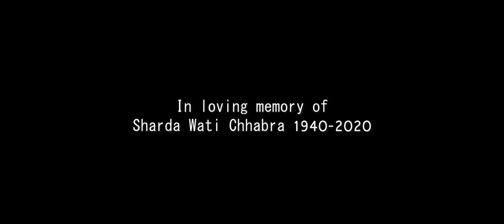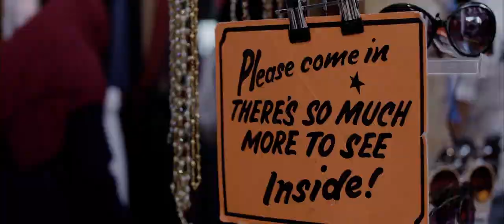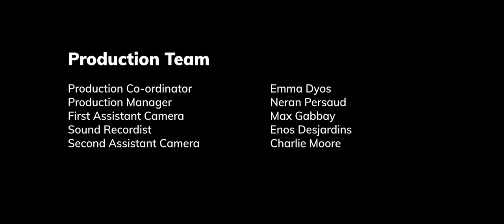SAANS - सांस - BREATH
A Nutkhut Production commissioned by Certain Blacks for Newham Unlocked Festival.

Theme: "Surveillance: Dance like no-one is watching" - an action-packed weekend of performance,  enabling audiences to experience an exciting array of London-based artists from anywhere in the world.

Nutkhut Artistic Director Ajay Chhabra directs three short dance films captured in Newham's historic Queens Market. Through the 500 year old tradition of Kathak, the film takes the viewer on a journey of three vivid stages of a woman’s life.

Filmed entirely during lockdown, this ground breaking work observed social distancing challenges in the making of this film, incorporating 23 CCTV surveillance cameras, engaging with three generations of performers, working sensitively with and amongst the shopkeepers, stallholders and customers, resulting in creating a unique dance language in the rich and diverse cultural landscape of East London.

Global Super Cities develop super switched on global communities, creating new narratives, new opportunities and new lives. London retains and maintains that human ability of absorbing and welcoming others, stretching minds and creating empathy and understanding. Yet levels of deprivation in East London continue to be among the greatest in the country.

Saans pays homage to the disproportionate numbers from South Asian communities who have suffered as a direct result of Covid-19. Nutkhut fuses dance, performance, film and participation.

Diversity flows through our veins, creating the extraordinary from everyday lives is our heartbeat.

Ajay Chhabra                Writer & Director

Vic Franskwoski           Director of Photography

Shri Shriram                  Composer

Simmy Gupta                 Executive Producer

Cast
Sujata Banerjee MBE
Jesal Patel
Mithun Gill
Aneya Chhabra

Production Team
Production Co-ordinator        Emma Dyos
Production Manager             Neran Persaud
First Assistant Camera          Max Gabbay
Sound Recordist                      Enos Desjardins
Second Assistant Camera     Charlie Moore
Post Production Producer     Tim Fernandez
First Assistant Editor              Charlie Moore

Unit Stills Photographer           Rachel Fallon
Location Stills Photographer   Kois Miah
Chaperone                                  Andrea Summers
Trainee Runner                          Usma Khan
Social Media Manager             Sasha Hawkes

For the London Borough of Newham
Events Officer                            Dominique Roome
Acting Assistant Manager       Tony Patten
Acting Assistant Manager       David Ansell
CCTV Officer                               Larry Barham

For Certain Blacks
Artistic Director                          Clive Lyttle
Producer                                      Susanna Roland

Thanks to:
Content London
Patni Fabrics                               Altaf Patni
Supergrows                                 Faheem Chaudhry
Queens Jewels                           Pervez Hussain
Shane & Calvin Next 2 You       Ann Gurley

Special Thanks to:

Rokhsana Fiaz Mayor of Newham

Original Music Composed by Shri Shriram

Filmed entirely on location in Queens Market, London